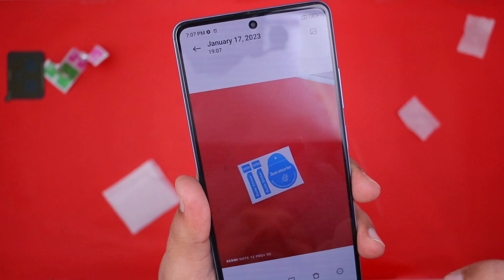Redmi Note 12 Pro Plus 5G Camera Lens Tempered Glass | Camera Protector.